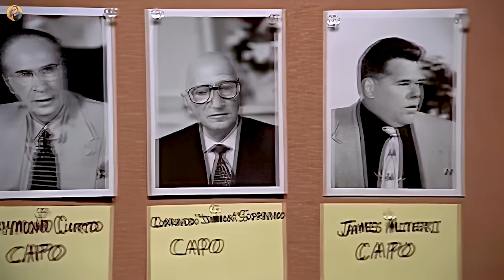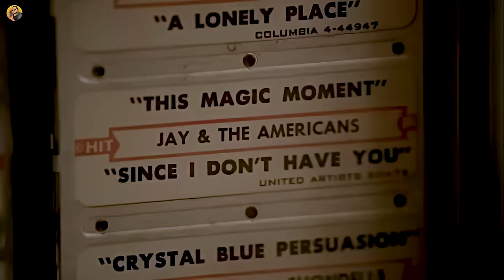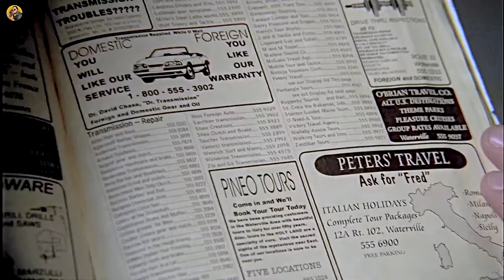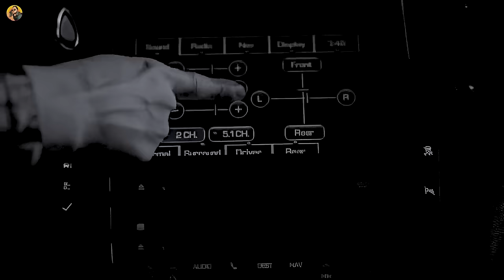"The Sopranos" - Which RATS are the DEADLIEST on the show? (All Informants, RANKED)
🐀🔥 Step into The Sopranos' clandestine world! Meet the rats whose actions shook trust. Who hurt the most? This tier list reveals it all. Stick around to unveil potential FBI informants within the Soprano family.

In one of my previous videos, I talked about why I believe Tony Soprano passed away in the last episode of The Sopranos

═══ WISE STAMPS ═══

00:00:00 - Intro
00:00:40 - Tier B: Minimal Damage
00:04:06 - Tier A: Moderate Damage
00:08:30 - Tier S: Significant Damage
00:15:02 - Potential ‘Rats’ on the Sopranos

═══ JOIN & SUPPORT ═══

Hello, wise guys. Step into the clandestine world of The Sopranos, where loyalty is paramount, but betrayal lurks in the shadows. Meet the rats, the informants whose actions shook the very foundation of trust. But which betrayal inflicted the deepest wound? This tier list reflects the perceived impact each character's betrayal had on the Soprano crime family and its operations throughout the series. Stick around, as we'll unveil not just the overt rats but also unveil potential FBI informants within the Soprano family. Brace yourself to uncover the most dangerous rat of them all.

My name is Ivan Piatouski, and you are watching Vano VHS!

"The Sopranos" stars in "The Godfather"! (SECRET CAMEOS)